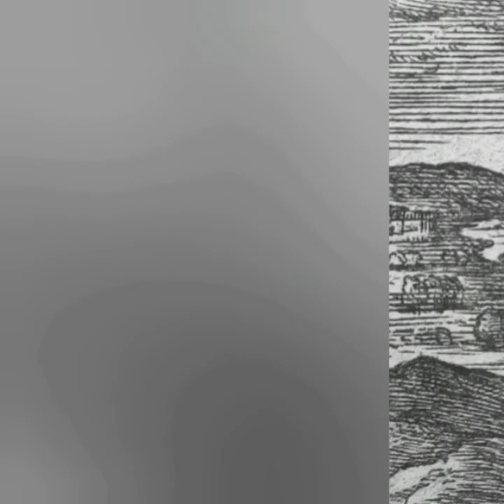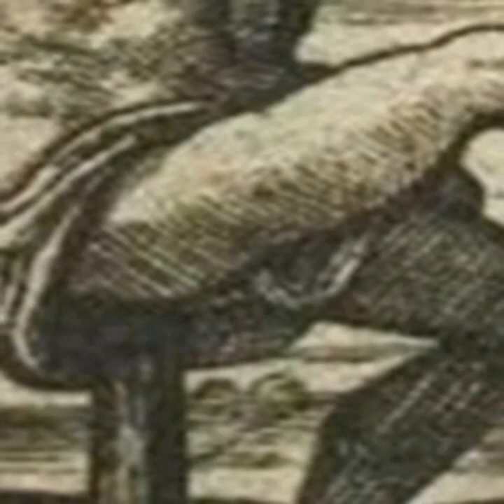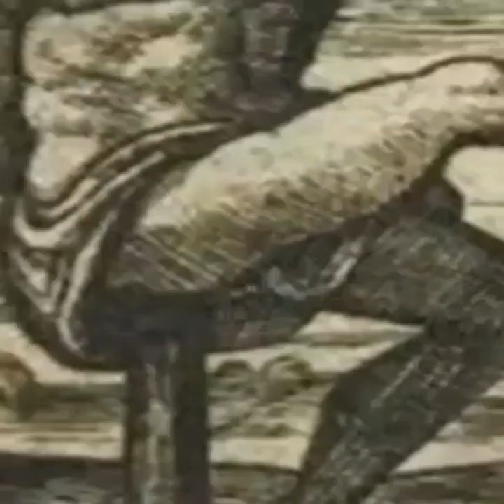أخذت خازوق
معنى كلمة خازوق
أصل كلمة خازوق
متى استخدم الخازوق
من أول من استخدم الخازوق
في أي شيئ كان يستخدم الخازوق
معنى كلمة خازوق
أصل كلمة خازوق
متى استخدم الخازوق
معنى كلمة خازوق
أصل كلمة خازوق
متى استخدم الخازوق